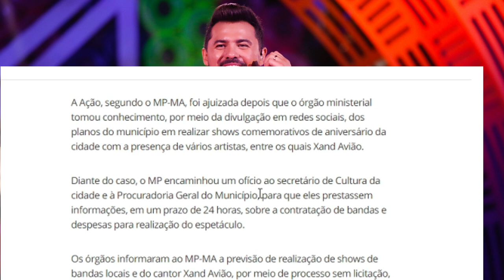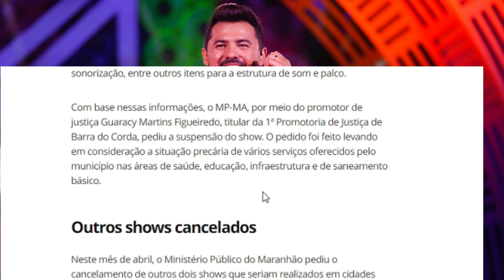PORQUE ESTÃO FAZENDO ISSO! MAIS UM SHOW DE 400 MIL DE XAND AVIÃO FOI CANCELADO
Justiça do estado do Maranhão pediu o cancelamento do show de Xand Avião no Valor de 400 mil Reais